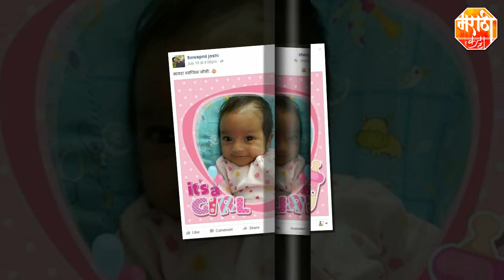Star Kids Of The Marathi Film Industry